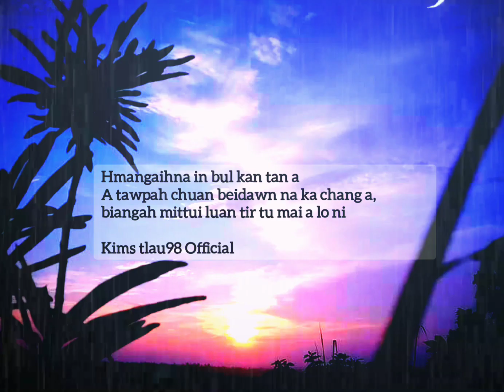Manuna - Thinlung hliam